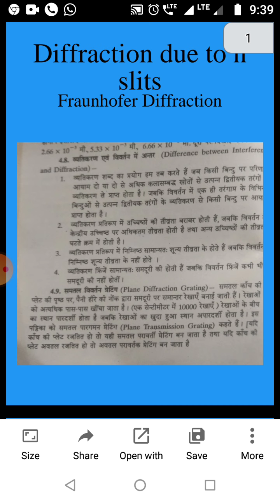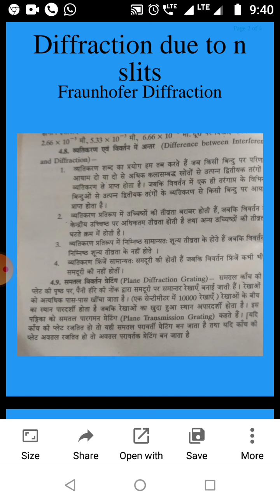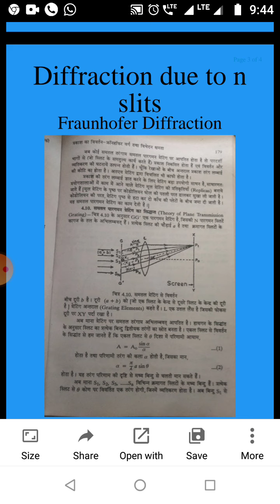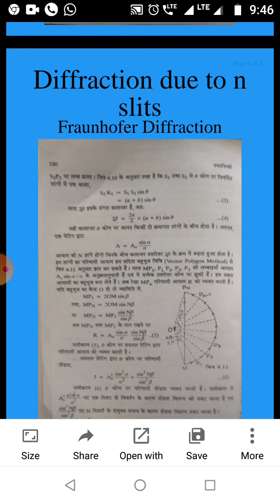Diffraction due to N slits